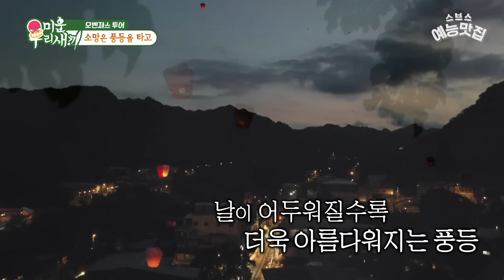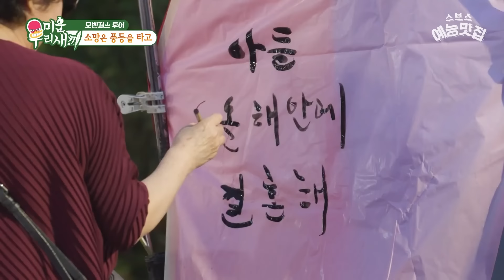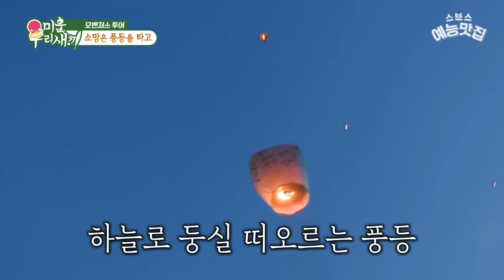모벤져스 투어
🐣 미운 우리 새끼 417회
⏰ 매주 일요일 오후 9:05